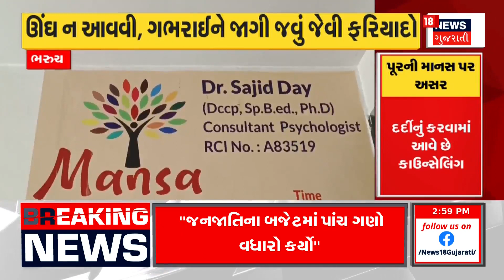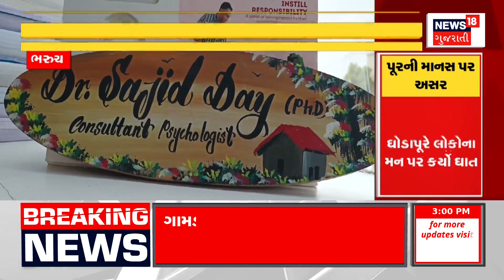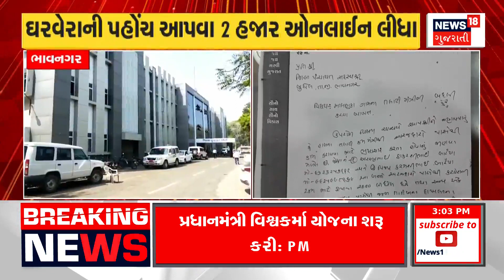Bharuch News: નર્મદા નદીના પૂરથી લોકોની માનસિક સ્થિતિ બગડી | Narmada Flood | Health | Gujarati News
The flood of Narmada river in Bharuch and Ankleshwar has worsened the mental condition of people.

ભરુચ અને અંકલેશ્વરમાં આવેલા નર્મદા નદીના પુરના કારણે લોકોની માનસિક સ્થિતિ બગડી છે. n18oc_bharuch